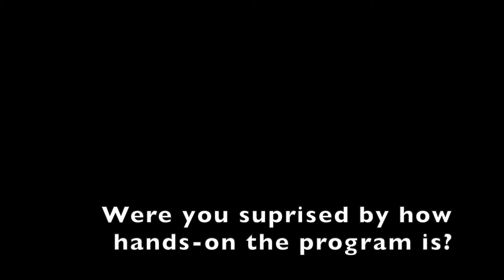Andy Brown, DHS CISA Intern and Pellissippi State CIT Graduate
Department of Homeland Security, Cyber & Infrastructure Security Agency (CISA) and Pellissippi State Computer Information Technology Graduate